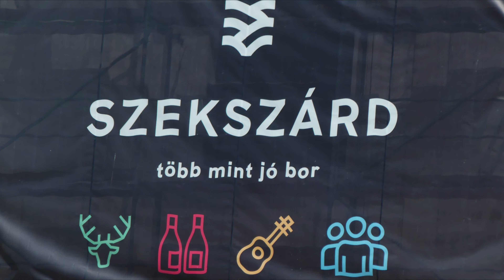Szekszárd, több mint jó bor (ImázsFilm)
Szekszárdot a korabeli feljegyzésekben 1015-ben említik először. I. Béla király 1061-ben alapított itt bencés apátságot (a Béla-téren található a vármegyeházánál), itt is temették el. A város 1543-ban került török kézre.